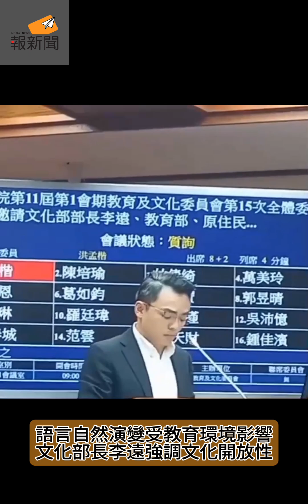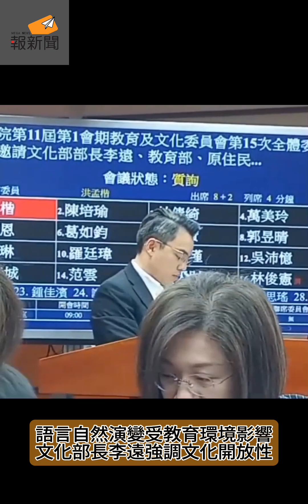語言自然演變受教育環境影響，文化部長李遠強調文化開放性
立法院教育委員會昨(60/7)日進行《國家語言發展法》推動成效檢討，國民黨立委洪孟楷指出，日前小學生生活札記使用「估計」一詞，被老師糾正「別用中國用語」，詢問文化部長是否擔心是文化統戰？「語言使用愈自然愈好」李遠表示，每一代人的語言都會受到教育、環境影響而改變，「文化是開放的而不是封閉的，包括新住民來台灣，他怎麼樣吃一條魚都會改變。兩岸開放之後一些語言來到台灣，不知不覺的變成台灣的語言。」